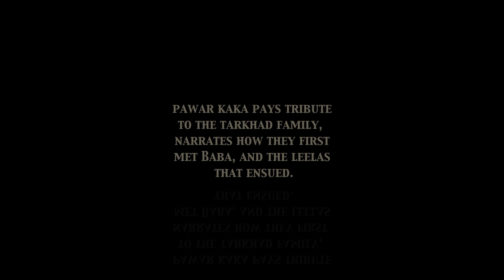First Meeting Sai Baba | Experiences of The Tarkhad Family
In the first of a series of films on the divine experiences of the Tarkhad family, Pawar Kaka talks about how the Tarkhads first met Baba and how they were so dear to Him that He referred to Sitabai as Aai or Mai (mother), and Jyotindra as Bhau (brother).

In this video, Pawar Kaka tells viewers how events and Leelas unfolded in such a manner that the Tarkhads came to Shirdi and met Him, thereby laying the foundation for steadfast lifelong devotion to Baba.

The family has been graced with many divine experiences, some of which Kaka will be narrating in the upcoming videos for this particular series, 'Experiences of The Tarkhad Family'.

Chapters in this film:
0:00 - Intro (Please enable captions)
0:30 - Pawar Kaka provides an introduction of the family
3:30 - Sitamai suffers from migraines
4:25 - Suggestion to consult a Muslim spiritual healer
7:04 - Maulana Baba suggests meeting Sai Baba
9:02 - Meeting Baba and Sitamai is instantly cured
11:35 - Jyotindra's childhood experience
14:06 - Baba reminds Jyotindra of their previous meeting
15:24 - Baba chooses His devotees and pulls them to Him
16:39 - "My mother and my brother are coming to meet Me."
17:09 - Experiences of the Tarkhads inspire devotion
17:55 - Outro

हम जिन फिल्मों का निर्माण करते हैं वे भक्तों को प्रेरित करने के लिए बनाई जाती हैं, और तथ्यात्मक रूप से
सही होते हुए भी हम करते हैं किसी भी प्रकाशित सामग्री को ऐतिहासिक संदर्भ के लिए उद्धृत करने की अनुशंसा नहीं करते हैं।